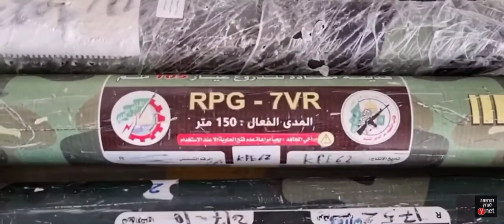Hamas weapons found by Israeli Army